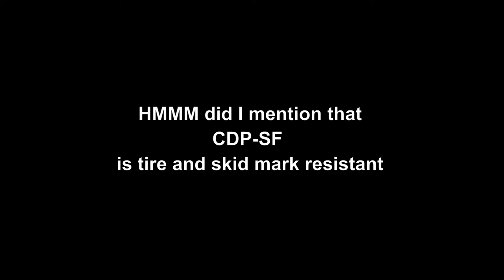Concrete sealer that is tire mark and skid resistant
If you Seal it right you will not have any tire marks to try and clean. The tire rubber just dusts right off